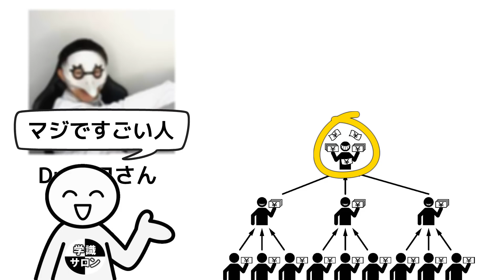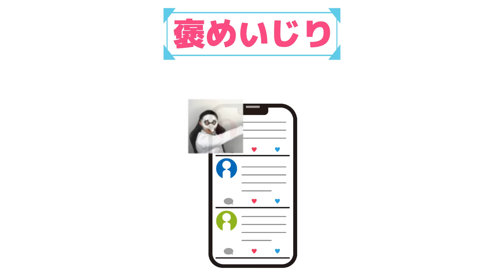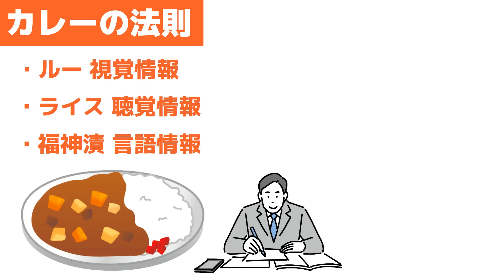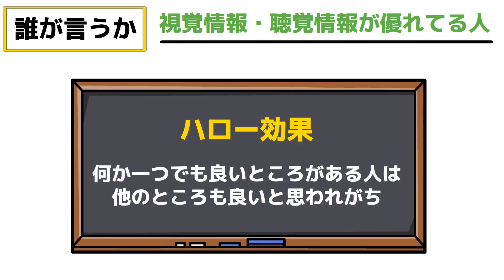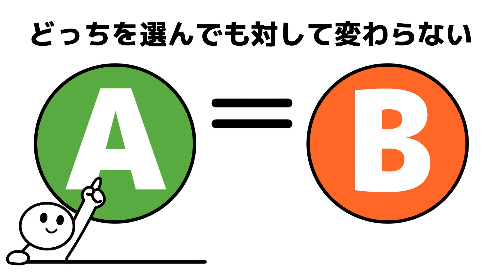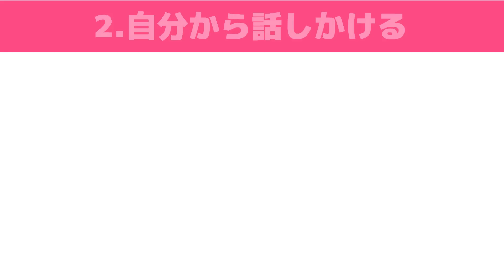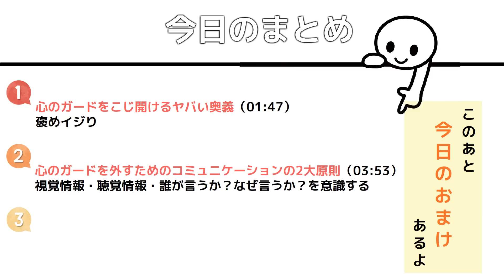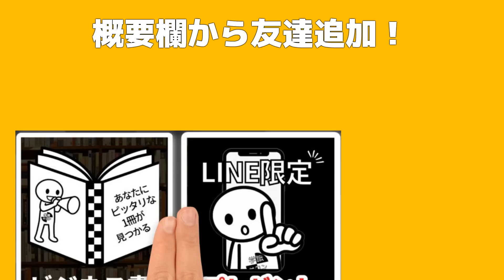【神技】プロが教える他人を思い通りに操る方法。マジで効果抜群なので、悪用しないでください！！！ 『思い通りに相手を操る 心のガードの外し方』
【amazonリンク】
『思い通りに相手を操る　心のガードの外し方』Dr.ヒロ/フォレスト出版
【目次】
0:00　オープニング
1:47　①心のガードをこじ開けるヤバい奥義
3:53　②心のガードを外すためのコミュニケーションの2大原則
6:53　③雑談で大切な3原則

特典①ビジネス書診断（今のあなたにピッタリな一冊が見つかる！）

🔽本は耳で読もう　Audible